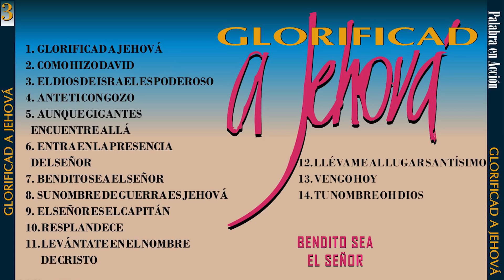Glorificad A Jehová (Volumen 3) - Palabra En Acción